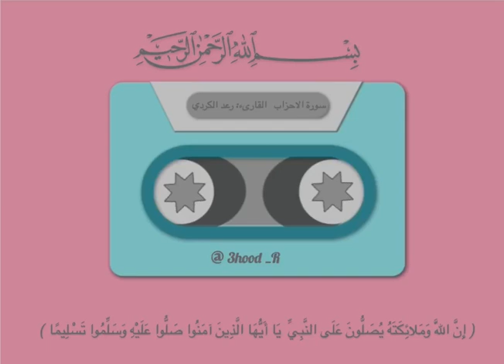sisva joneldi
QOBLIYAH JUM’AT.?

Di antara kebiasaan di banyak masjid, jika azan Jumat dikumandangkan, setelah itu para jemaah bersama-sama bangkit untuk mendirikan shalat sunah qabliyah Jumat dua rakaat. Kebiasaan ini tidak tepat, karena shalat sunah qabliyah Jumat tidak pernah dilakukan oleh Rasulullah shallallahu ‘alaihi wa sallam dan tidak dikenal oleh para sahabat radhiyallahu ‘anhum.
ㅤㅤㅤㅤㅤㅤ
Ibnul Qayyim dalam Zaadul Ma’ad menyebutkan, “Jika bilal telah mengumandangkan azan Jumat, Nabi shallallahu ‘alaihi wa sallam langsung berkhotbah dan tidak ada seorang pun berdiri melaksanakan shalat dua rakaat kala itu. (Di masa beliau), azan Jumat hanya dikumandangkan sekali. Ini menunjukkan bahwa shalat Jumat itu seperti shalat id yaitu sama-sama tidak ada shalat sunah qobliyah sebelumnya. Inilah di antara pendapat ulama yang lebih tepat dan inilah yang didukung hadis. Nabi shallallahu ‘alaihi wa sallam dahulu pernah keluar dari rumah beliau, lalu beliau langsung naik mimbar dan Bilal pun mengumandangkan azan. Jika azan telah selesai berkumandang, Nabi shallallahu ‘alaihi wa sallam pun berkhotbah dan tidak ada selang waktu (untuk shalat sunah kala itu). Inilah yang disaksikan di masa beliau”.
ㅤㅤㅤㅤㅤㅤ
Kesimpulan: Tidak ada shalat sunah qabliyah Jumat. Apalagi jika shalat ini dilaksanakan setelah azan. Adapun shalat sunah yang dikerjakan ketika makmum masuk masjid di hari Jumat sambil menunggu imam, maka itu adalah shalat sunah mutlak, sehingga shalat ini bisa dikerjakan tanpa batasan jumlah rakaat.
ㅤㅤㅤㅤㅤㅤ
Naah sejak kapan niih kamu tahu kalau tidak ada shalat sunah qobliyah Jumat?

sumber: Rumaysho.com

Via HijrahApp